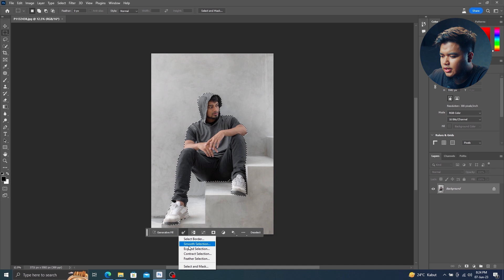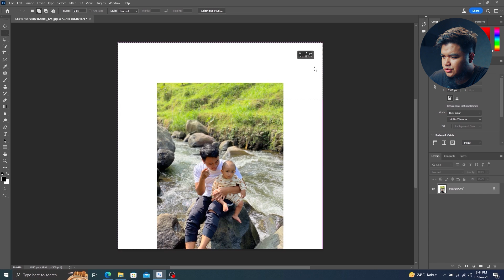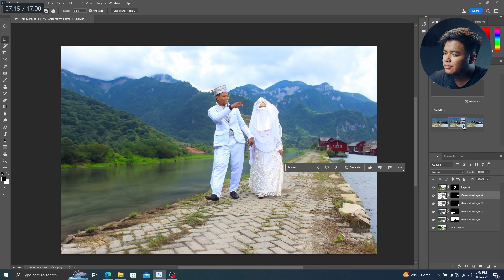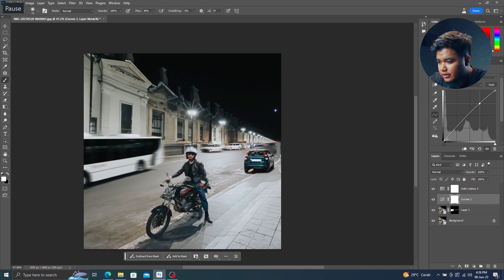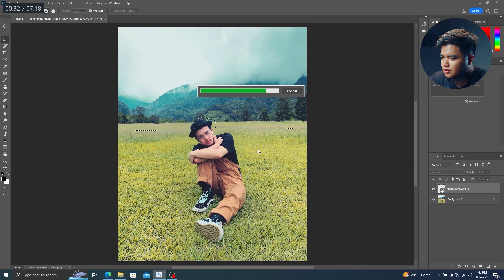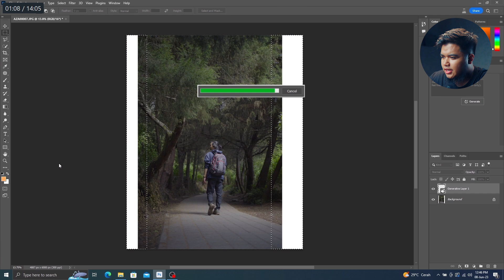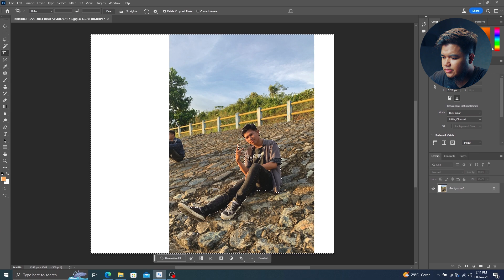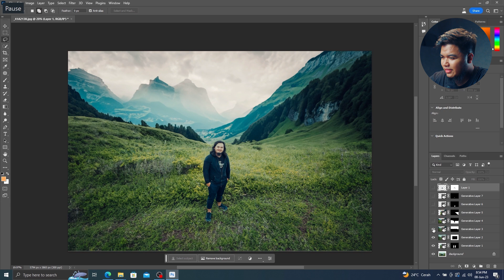EDIT FOTO SUBSCRIBERS Pake ADOBE FIREFLY AI..!!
Jadi itu adalah Photoshop Beta yang udah ada fitur Generative FIll nya! Gimana menurut lopada apakah ini asik atau serem? komen di bawah ya.